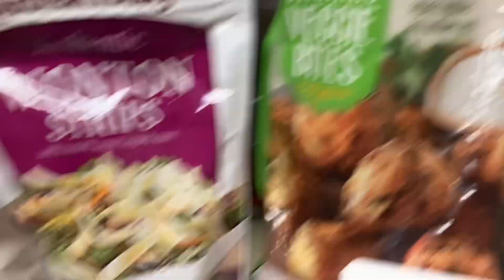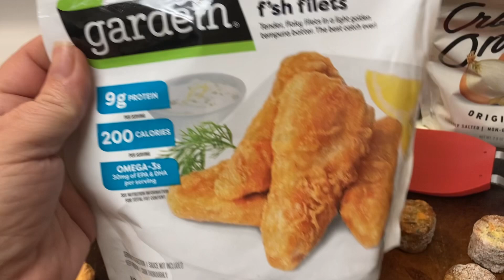Vegan fish, veggie bites, and vegetable fried rice meal idea mealidea plantbased simplemeal ￼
Delicious, vegan fish, vegetable fried rice, and veggie bites. All plant-based and delicious. Just another meal idea. ￼